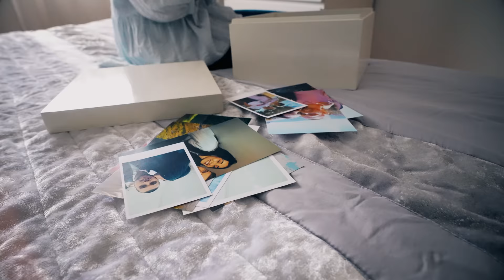Nuno Alves - Maré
Letra: Nuno Alves
Produção: Vítor Silva
Mistura e Masterização: Vítor Silva
Realização: Nuno Alves
Imagem: James Pvz, GorodenKoff
Edição: Nuno Alves

Atrizes: Ana Bertão Nunes, Catarina Ribeiro
Atores: Miguel Machado, Valentim Monteiro, Ricardo Oliveira
Make Up and Hairstyle Artist: Telma Amaral
Agradecimentos:
Direção de Faróis
Capitania do Porto do Douro
Administração dos Portos do Douro, Leixões e Viana do Castelo (APDL)
José Monteiro
Catarina Dias Jorge
Ferrara Hotel
Colégio Marca d’Água
Areia Restaurante
Filipe Moreira Marconi
Mário Monteiro
Capitão Filipe Alexandre Reis Vieira
Capitão Miguel Serrano da Paz
Capitão Alfredo Gonçalves
Paulo Gomes